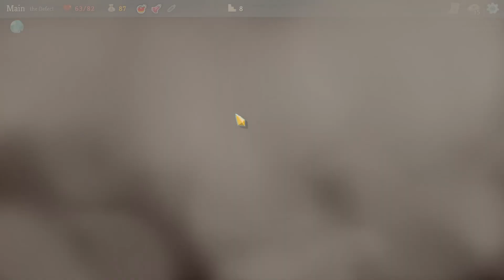Slay the Spire - Defect [1] run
Game: Slay the Spire

i is nub but enjoy